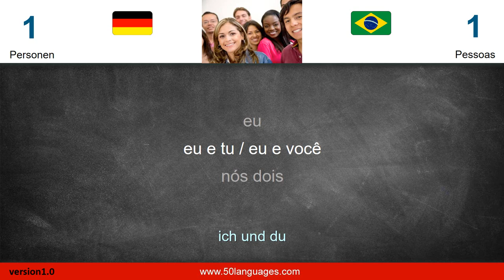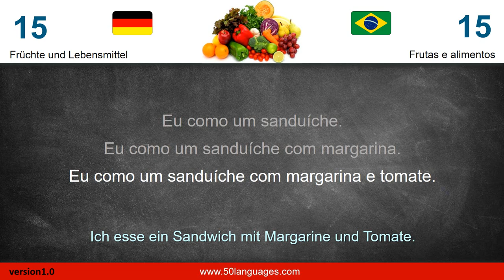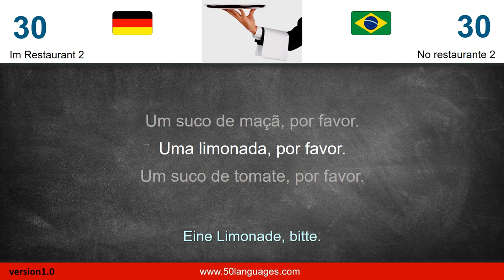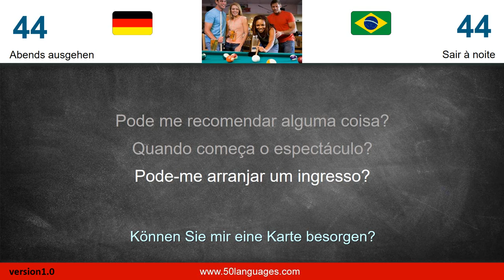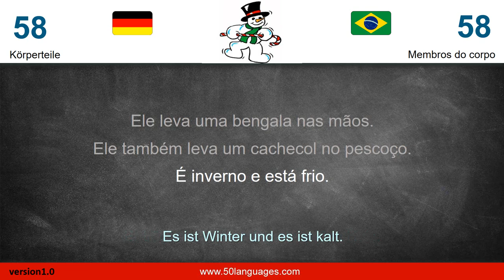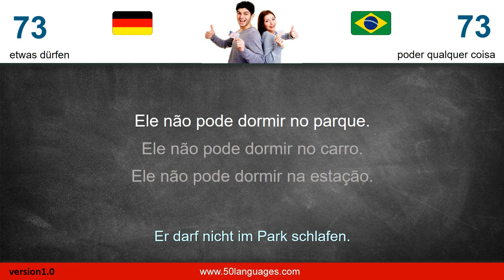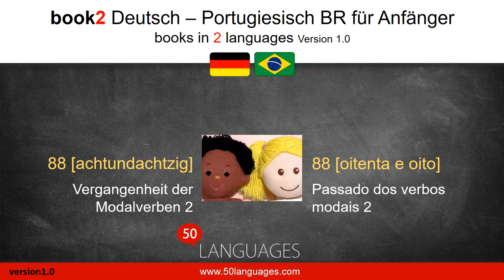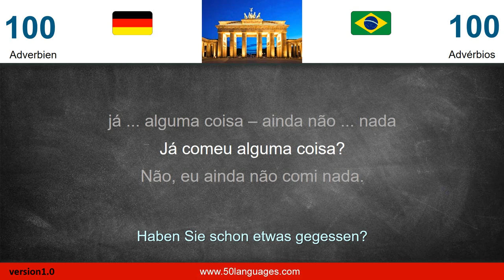Portugiesisch (Brasilien) für Anfänger in 100 Lektionen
Portugiesisch (Brasilien) schnell und einfach lernen! Ideal für Anfänger und leicht Fortgeschrittene. Der Kurs umfasst die Niveaustufen A1 und A2 und enthält den Grundwortschatz. Sie lernen sofort komplette Sätze fehlerfrei zu sprechen. Es werden keine grammatischen Kenntnisse vorausgesetzt.